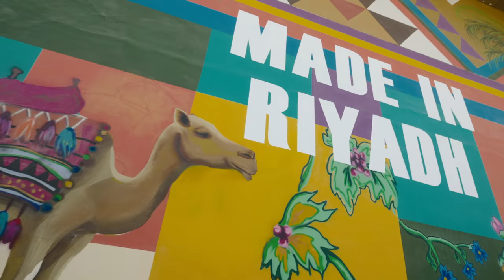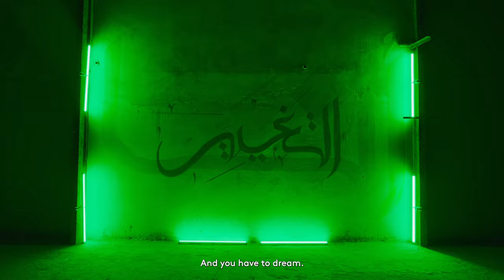NEOM - I am The Change: Noura Bin Saidan | نيوم - انا التغيير: نورة بن سعيدان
تعرّف على نورة بن سعيدان.

فنانة تشكيلية مختصّة بالجداريات، وتعد واحدة من الفنانات الصاعدات اللاتي يساهمن في إبراز المشهد الحضاري في المملكة عبر لوحاتهن الجدارية.

وتدعم نورة عبر أعمالها الفنية ثقافة المملكة وتراثها، وهي إحدى مواهب الوطن الشابة الرائدة في قيادة التغيير.

وفي اليوم الوطني السعودي، نحتفل بالمواهب الشابة الرائدة في المملكة، وبكل من يحمل رؤىً طموحة للمستقبل.

كن أنت التغيير. كن أنت نيوم.

Meet Noura Bin Saidan.

A graphic artist with a focus on murals, graffiti and street art. She is among a growing group of Saudi women using the urban landscape as a canvas.

Her work champions Saudi Arabia’s culture and heritage. Noura is one of the many young Saudis driving change in the Kingdom.

On SaudiNationalDay NEOM celebrates the country’s leading young talent and their aspirations for the future. Be the change – be NEOM.